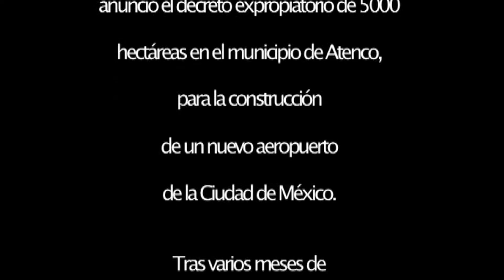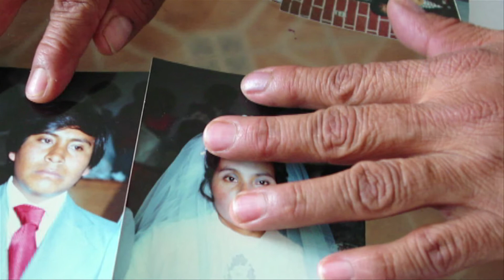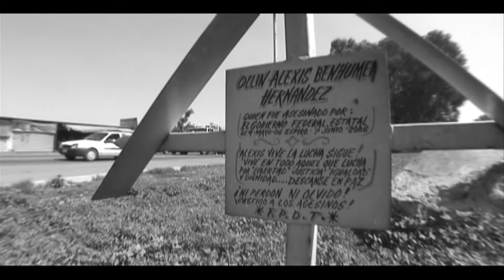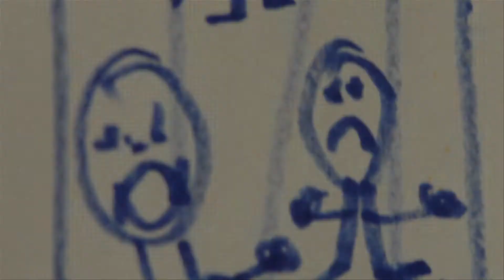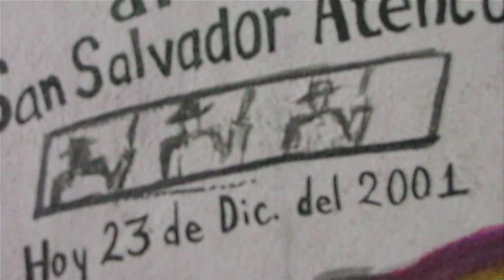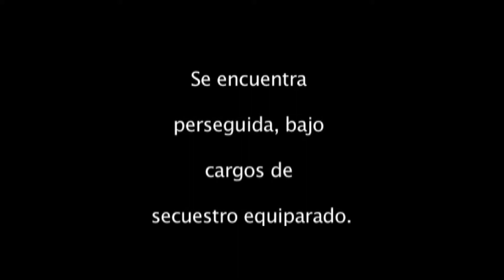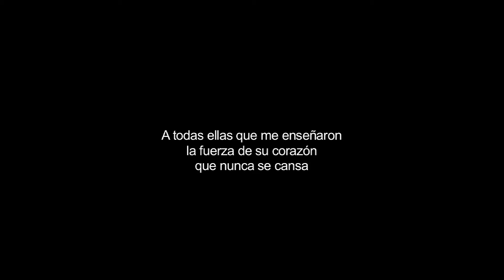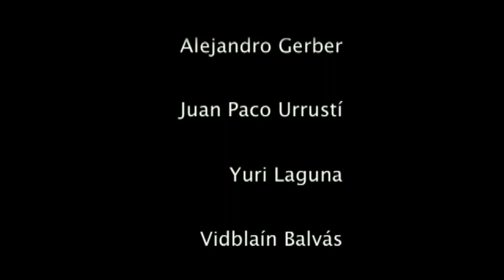Menos Mal Que Existen (La Resistencia de las Mujeres en Atenco)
Menos Mal Que Existen. Vientres en Lucha.
Sinopsis:
Cuenta la historia de dos mujeres del Frente de Pueblos en Defensa de la Tierra: Trini y Martha. Estas dos mujeres transformaron sus vidas y almas a favor de la lucha surgida para la defensa de lo que, por derecho, era suyo. Combatieron en contra del proyecto expropiatorio del nuevo aeropuerto de la Ciudad de México en Atenco: su incesante lucha ha traspasado los límites políticos y las fronteras humanas. Trini y Martha, figuras importantes en este movimiento, narran su vida de antes y a la que se enfrentan hoy en día, en donde la lucha en defensa de la libertad de los 12 Presos Políticos, persiste.
Menos Mal Que Existen, invita a una reflexión que nos dirige a cuestionar cuáles son los papeles del agresor y el agredido en una mirada recurrente y dialéctica, marcada por una serie de hechos históricos y políticos del México actual.

Director. Edgar Olguín
Fotografía. Aiwey
Sonido. Emmanuel Ciaro
Duración. 25 Min. Aprox.
Selección Oficial DOCSDF 2010
Contra el Silencio Todas las Voces